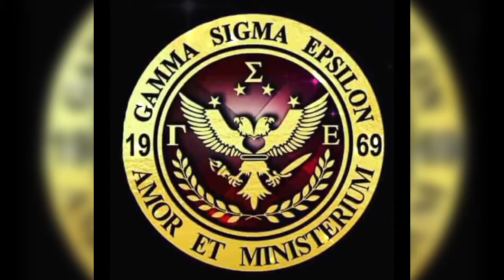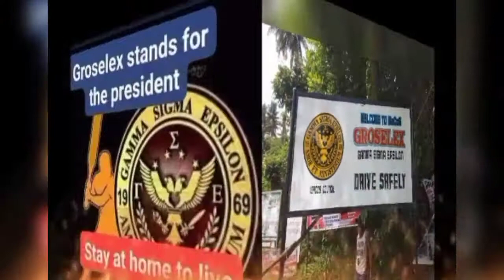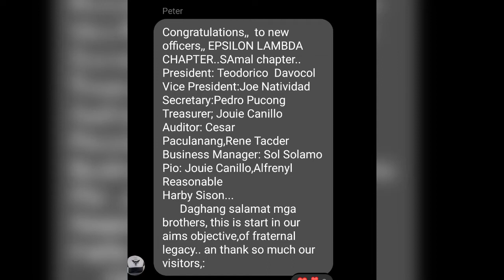GROSELEX SAMAL CITY COUNCIL | EPSILON LAMBDA CHAPTER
Congrts..to all new officers 2021 Samal City Council Epsilon Lambda chapter, and thanks all visitors for support Kapatirang Gamma Sigma Epsilon Groselex International Longlive!😍🙏